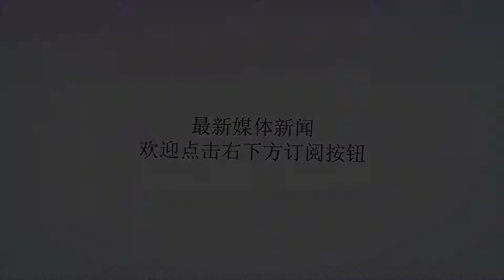美媒：海军陆战队二战以来 “最大规模”兵力调动，增兵太平洋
Many thanks.原标题：美媒：海军陆战队二战以来“最大规模”兵力调动，增兵太平洋美国《防务新闻》周刊网站日前报道称，美国海军陆战队正在进行二战以来规模最大的一次兵力调动，数以千计的海军陆战队队员正在调往太平洋地区并在该地区活动。此举旨在准备应对来自中国和朝鲜等国日益增加的威胁。资料图：美国海军陆战队员在任何时候，美军在全球范围内前沿部署的海军陆战队员数量为3.5万人，其中3.1万人隶属于分布在太平洋各地的海军陆战队第三远征军，有2.2万人主要驻扎在日本的冲绳岛。海军陆战队当前希望从驻冲绳兵力中抽调出大约9000人派往关岛和夏威夷等地区。据海军陆战队太平洋方面的负责人盖尔·冯·埃卡茨贝格说，对任何一个实力几乎相当的敌手而言，美国海军陆战队重组兵力会增加其打击难度。此外，海军陆战队当前还到澳大利亚达尔文市进行年度轮换训练，并增派榴弹炮和MV-22“鱼鹰”运输机参加为期6个月的轮换训练。官员们今年3月宣布向达尔文进行第七次轮换，这将是有史以来规模最大的一次轮换行动，涉及1587名美国海军陆战队员、8架MV-22“鱼鹰”运输机和6门M777榴弹炮。MV-22“鱼鹰”旋翼运输机埃卡茨贝格日前在海军联盟主办的“海-空-天”年度博览会上说，在太平洋地区的重组行动是海军陆战队自二战以来最大的动作。那么海军陆战队为什么要如此大规模地调整兵力呢？埃卡茨贝格解释说，新发布的《国防战略报告》概述了一些主要威胁，其中多个威胁都在太平洋地区，其中包括俄罗斯、中国和朝鲜。埃卡茨贝格说：“我们是一支今晚就能投入作战的部队。”海军陆战队的散布型兵力战略，会加大中国这样的新兴行为方集中火力打击海军陆战队的难度。美日两国政府当前投入数十亿美元，把驻扎在冲绳的海军陆战队员调往关岛和夏威夷，并把各种航空资产移至海军陆战队位于日本岩国的航空基地。埃卡茨贝格说，日本已自行投入近31亿美元，把数千名海军陆战队员调往关岛，这项工作目前仍在进行中。驻太平洋地区海军陆战队发言人柯蒂斯·希尔中校通过电子邮件向《海军陆战队时报》发送一份声明称，约有5000名海军陆战队员最终将驻扎在关岛，其中4100人来自冲绳。但这些海军陆战队员将在设施和训练中心修建完毕后再抵达驻地。据认为，目前只有大约20名海军陆战队员常驻关岛并协助实施有关开发项目。希尔说：“第一个设施是飞机维修保养库，目前已接近竣工，会在2018年夏末投入使用。”此外，岛上靶场的建设工作不久也将启动。希尔说，基地和区域建设工作将大约持续至2021年。据埃卡茨贝格称，此次兵力调整会把关岛变成该地区的一个“战略枢纽”。（新华社）美国海军陆战队员射击训练